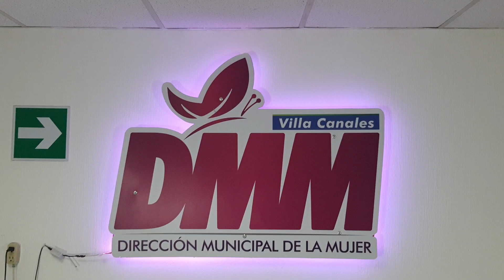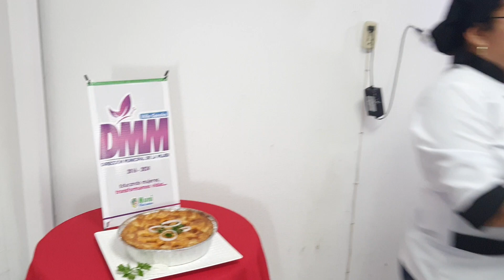PIE DE CARNE Y CERVEZA; PARTE III; CURSOS 2023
CURSO DE PIES SALADOS; IMPARTIDO POR LA DIRECCIÓN MUNICIPAL DE LA MUJER, VILLA CANALES